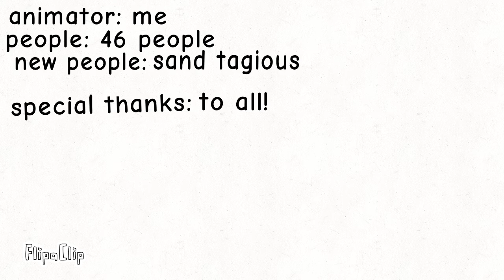81's adventure s4e2: the sand shop